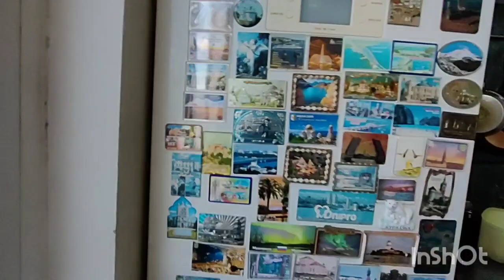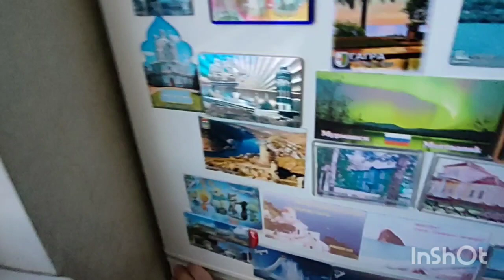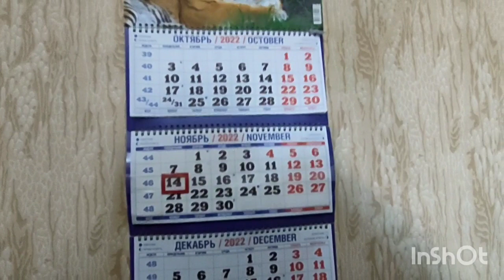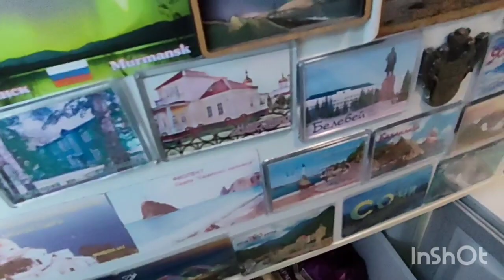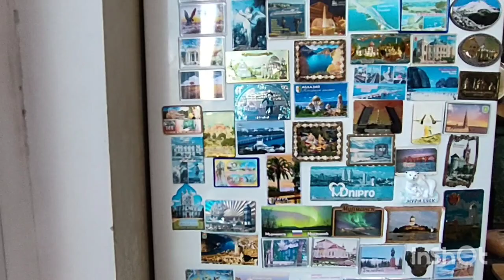Сходила за продуктами.